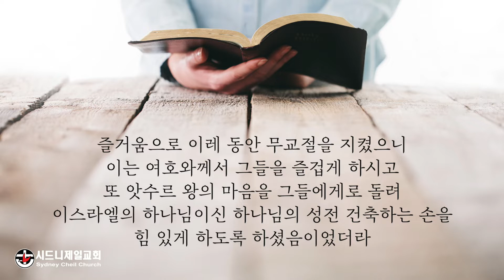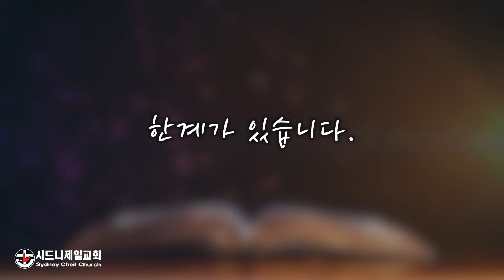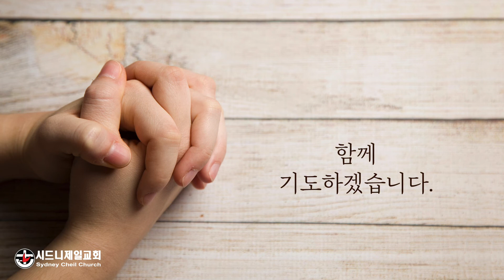2022년 4월 8일 (금) 에스라 6장 22절 [5분 메시지]